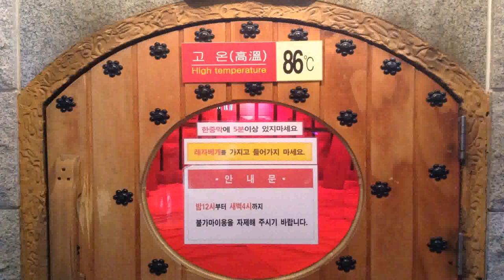Korean Style Bath House (see description) (see description)